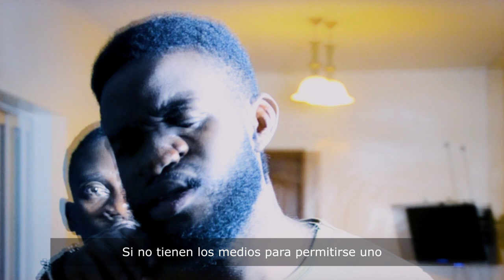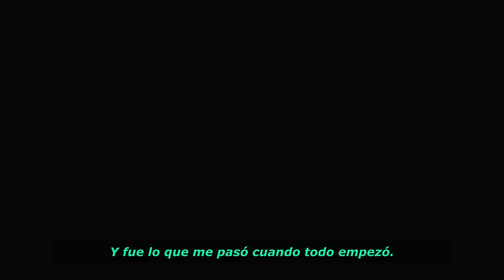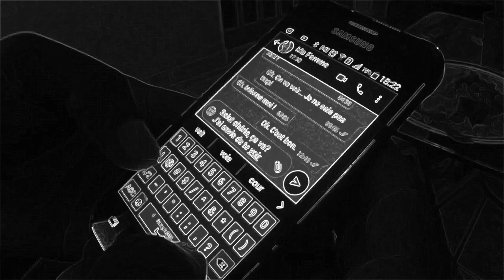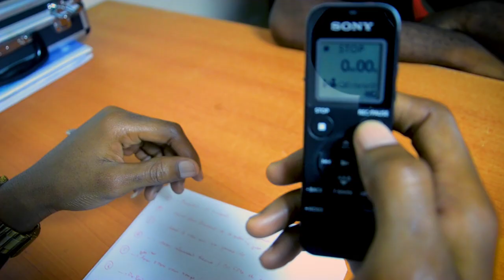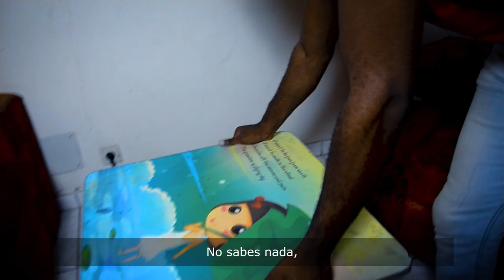Crimen Planificado II (Cortometraje)